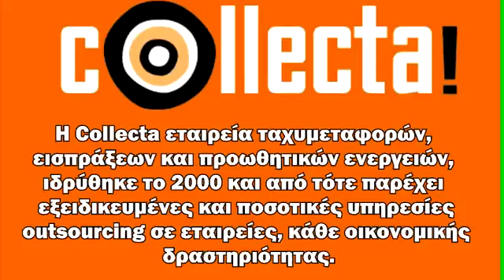Courier Ελληνικό - 210-9858115-6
Courier Ελληνικό
COLLECTA COURIER
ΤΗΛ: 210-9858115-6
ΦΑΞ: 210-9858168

Courier Ελληνικό